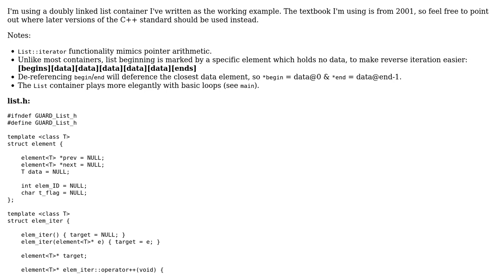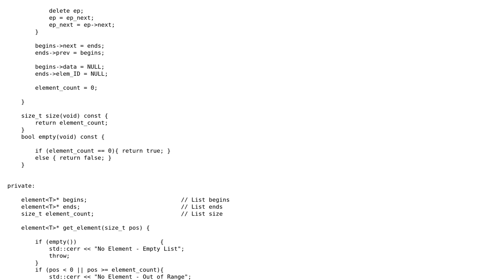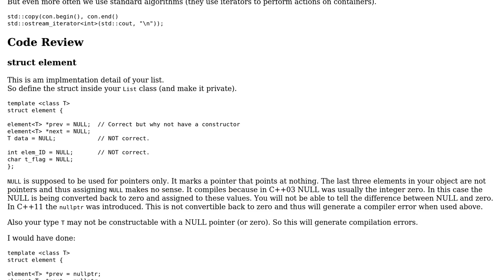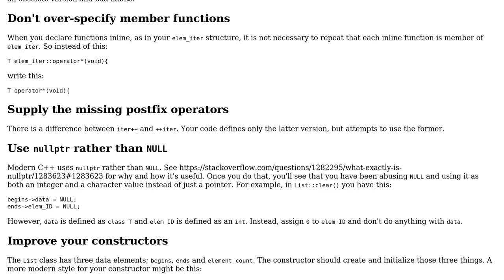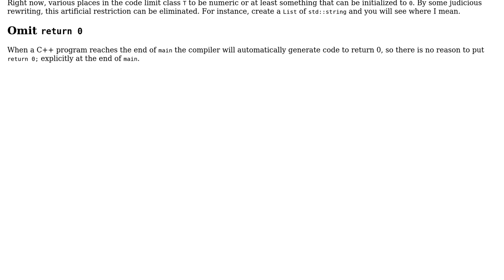Code Review: Doubly linked list: iterator/pointer arithmetic (2 Solutions!!)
Code Review: Doubly linked list: iterator/pointer arithmetic

With thanks & praise to God, and with thanks to the many people who have made this project possible! | Content (except music & images) licensed under CC BY-SA | Music | Images & others | With thanks to user tuk user Martin York user Jamal user Edward and the Stack Exchange Network Trademarks are property of their respective owners. You are responsible for your own actions.